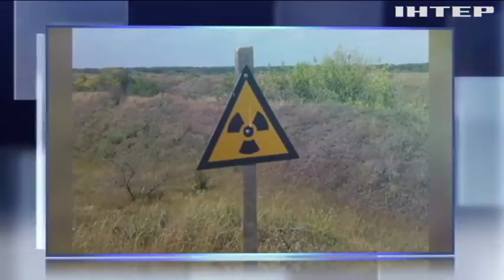Під Кропивницьким розкопали радіоактивний могильник (відео)